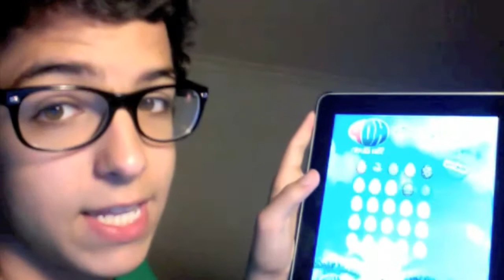HOP : The Game for iPad - Review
Gois makes a review on the game HOP for the iPad, iPod touch and iPhone